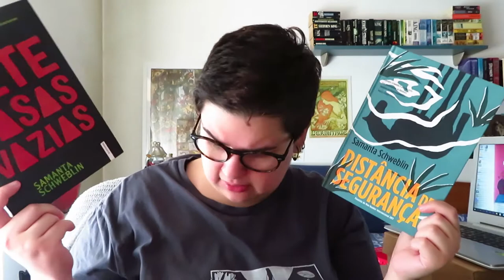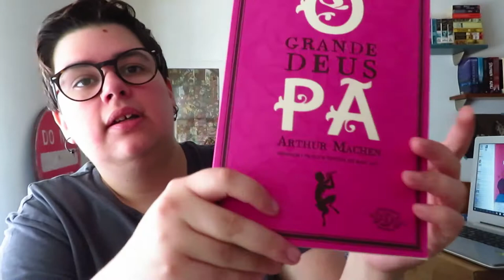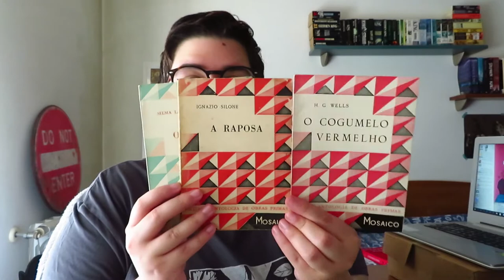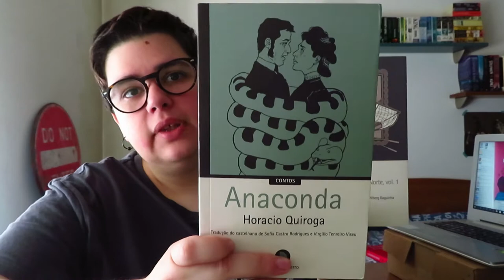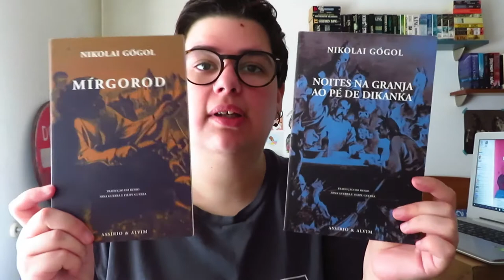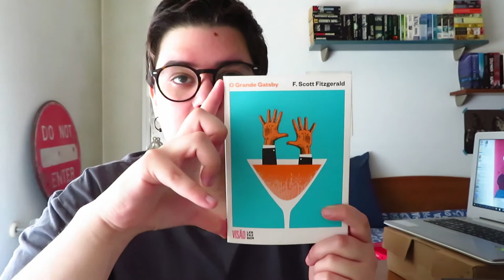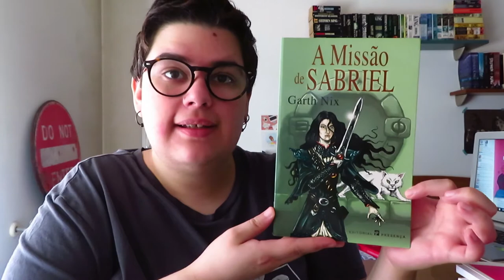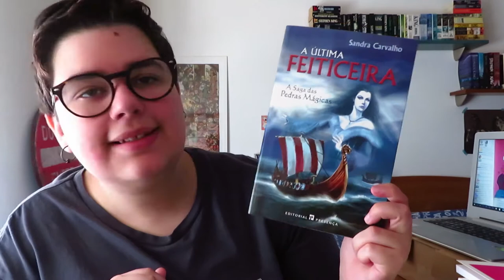Capas de livros Portugueses que gosto!